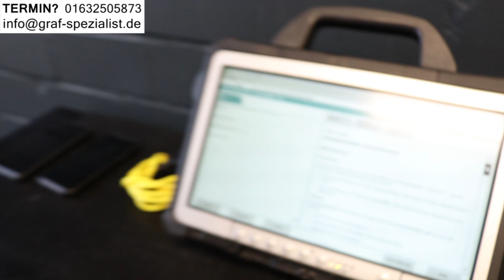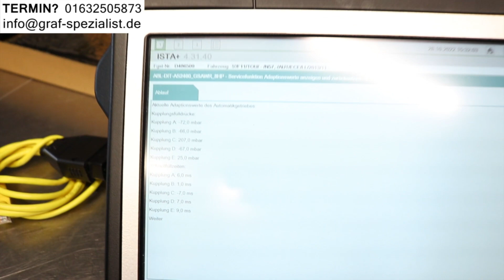BMW 330d F30 330i Gebrauchtwagen mit hoher Laufleistung 320d G20 320i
2:00 BMW 318i G20 320i G21 330i Krankheiten
4:15 BMW 318d G20 320d G21 330d Probleme
6:20 BMW 318i F30 320i F31 328i 330i 340i Erfahrungen
7:50 BMW 318d F30 320d F31 325d 330d Kaufberatung

Die modernen Diesel und Benziner müssen immer sauberer sein, mehr Leistung haben und kaum was verbrauchen, darunter leidet die Lebensdauer. In unseren Videos gehen wir auf die Probleme und Krankheiten der modernen Diesel und Benziner ein und geben Tipps wie man teure Reparaturen vermeiden kann.

- ADRESSE -
Bei der Neuen Münze 22
22145 Hamburg